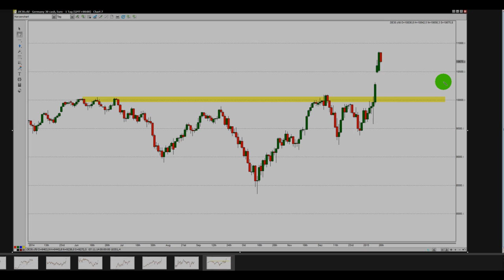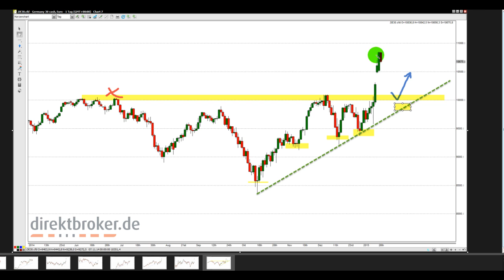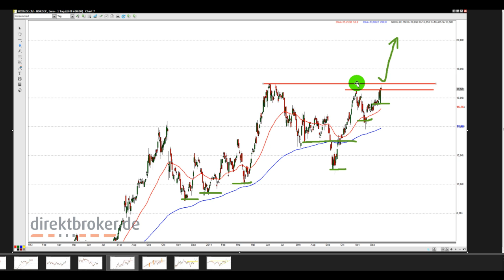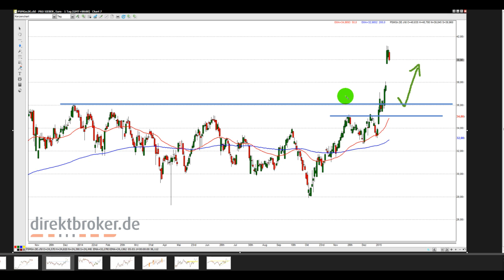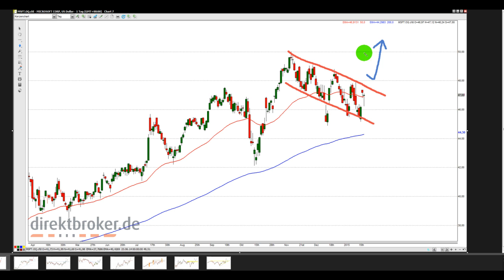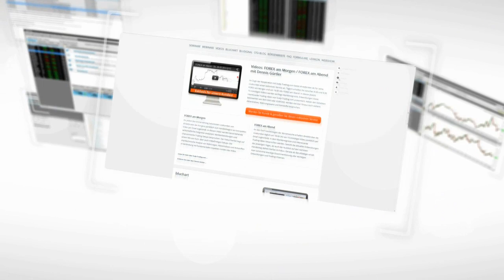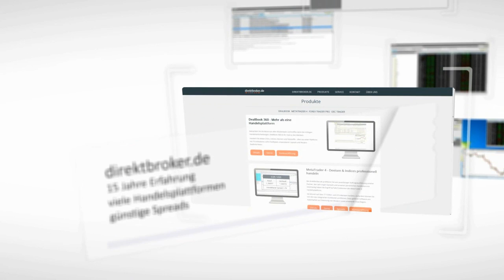Aktien im Fokus - Dienstag, der 27.01.2015